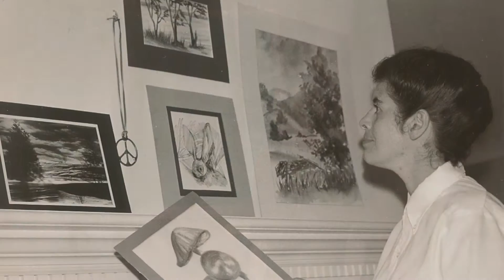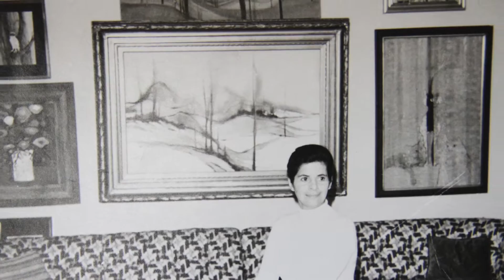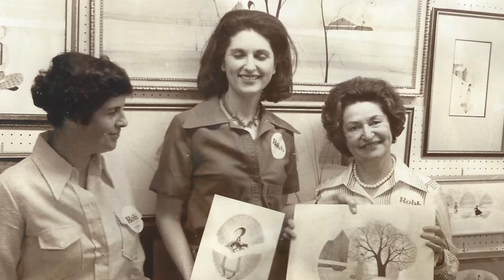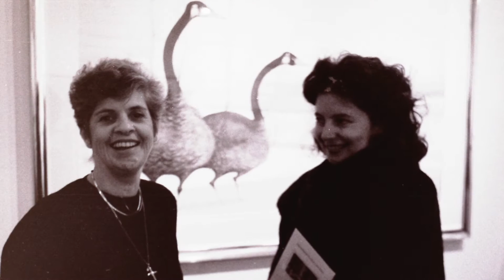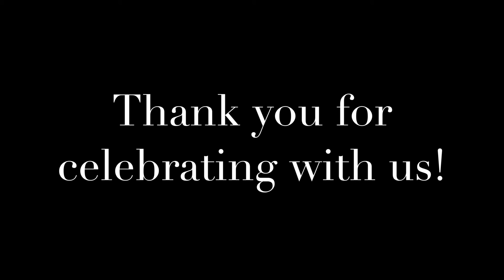50 Years as a Virginia Artist: P. Buckley Moss Collectors Convention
American Artist, P. Buckley Moss has been painting in Virginia for 50 years.  Collectors came together at her 2016 convention in Williamsburg, Virginia to celebrate her 50 years!